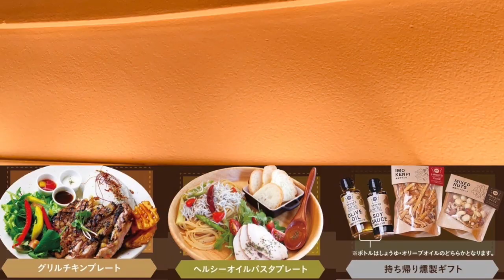⭐︎2022年9月11日ライブ告知⭐︎opalmoon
来る９月１１日日曜日にオパールムーンミュージシャンズで年に一度のライブを致します！
オパールムーンの総勢１５人のミュージシャンが一同に集結！
２年ぶりのライブ！
是非、お越しくださいませ。

OPAL ALL STARS LIVE @Beronica

【日時】　2022年9月11日日曜日
【Open】17:00   【Start】 18:00
【チケット】　¥8000(1プレートディナー&1ドリンク付き)

出演
—OPAL MOON ALL STARS —
Key オカダトモヤ
Gt 直塚航(special support musician)
Bass 角谷光敏(special support musician)
Dr 平岡タカノリ　渡辺愛子
Sax 梶田勇

Vo
BRedia(大月智栄)
Anco.
池田杏理
堤沙織
MarSA
Melly
Yunka
横田京樹
藤田Jugar剛充

チケットの購入はオパールムーンのホームページから